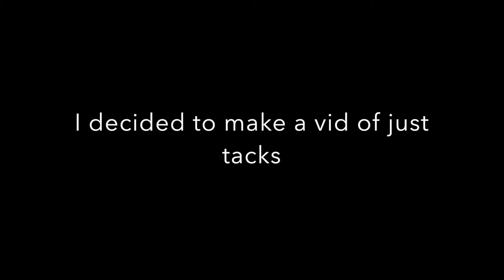Laser Tacks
I was asked to make a video of just the tacks that I recorded today. I hope that this is helpful to all of the sailors who watch this.

Song: Wave After Wave , by Slowly Drifting Away